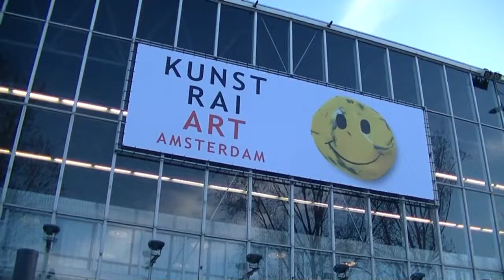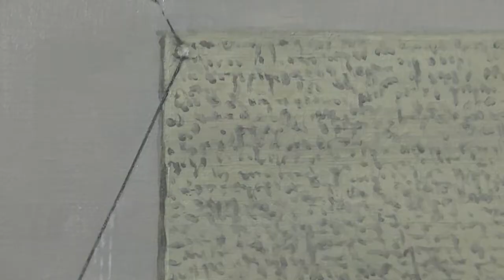2018 04 04 Ron Lang Art 2 op de Kunstrai 2018